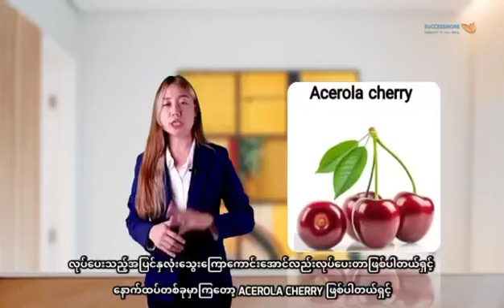mores collectionအေၾကာင္း ျမန္မာလိုအေသးစိတ္